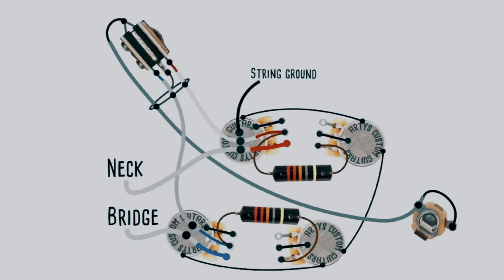How To Make 1959 (Burst) Les Paul Wiring Harness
wiring diagram picture source:  Arty's Custom Guitars
music background: Hegemony Quintet